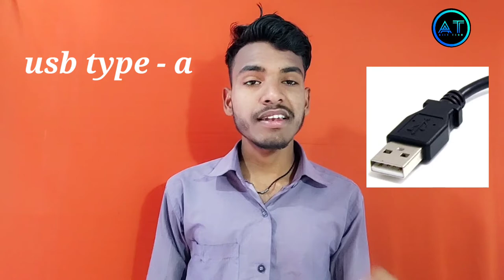USB type- c v/s micro USB cable main different || Hindi Video || full comparison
USB type- c v/s micro USB cable main different || Hindi Video || full

Is video mein main USB type c and micro USB cable ke bare mein mein bataen hain Har har category cable Jaise 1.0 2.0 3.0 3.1 ampere data cable ke bare mein bataen hain is video mein pure Phool empier speed test Karke bataen Hain video Pasand Aaye Tu you like